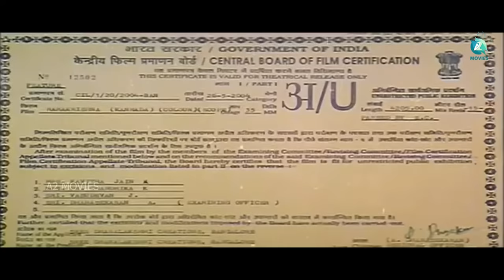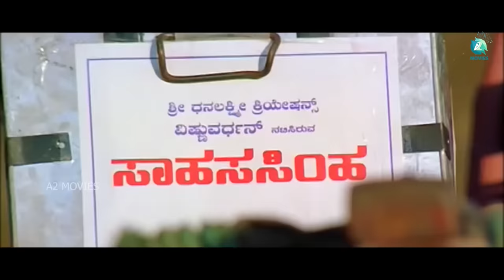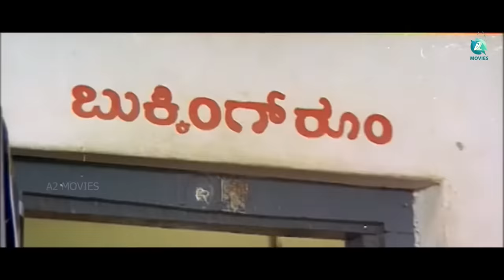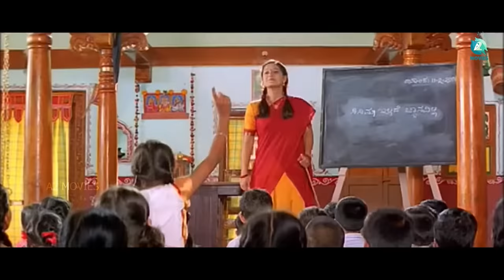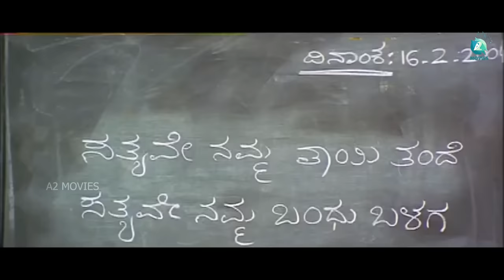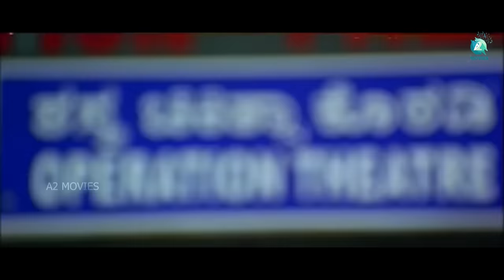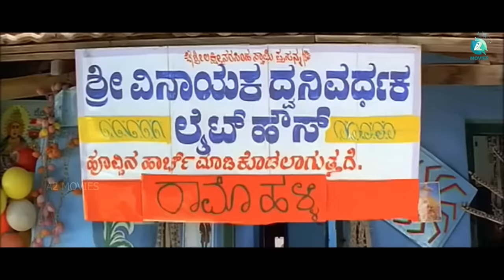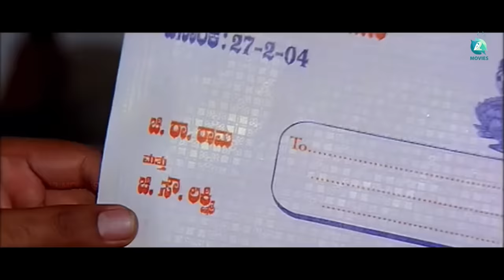Ramakrishna Kannada Full Movie | ರಾಮಕೃಷ್ಣ V Ravichandran | Jaggesh | Kaveri | Laila | A2 Movies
Watch 'Rama Krishna' Kannada full movie on A2 Movies.
A2 Movies presents Rama Krishna a 2004 Kannada film, directed by Om Saiprakash and Produced by K. Bala Mutthaiah. The film stars V. Ravichandran, Jaggesh, Kaveri, Laila, Doddanna, Sadhu Kokila, Om Saiprakash and Mukhyamantri Chandru in lead roles. The music of the film was composed by S. A. Rajkumar. The movie tells the story of Rama whose father wants him to marry his friend's daughter, Lakshmi. In a case of mistaken identity, he ends up meeting Seetha instead of Lakshmi and falls in love with her. Watch the movie to find out what happens next!

Movie Name : Rama Krishna
Director: Om Saiprakash
Cast : V Ravichandran, Jaggesh, Kaveri, Laila, Sadhu Kokila, Doddanna
Writer (story) : R Pandiarajan
Music Director : S A Rajkumar
Producer : K Bala Mutthayya
Cinematography : G S V Seetharam
Stunts : Kaurav Venkatesh, Thriller Manju
Production (Banner) : Sri Dhanalakshmi Creations
Film Editing : Shyam